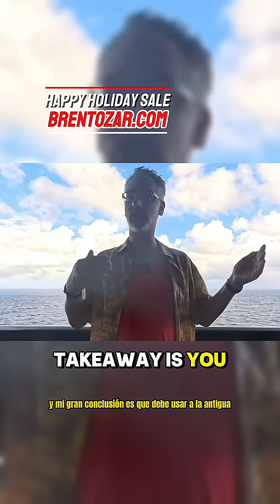JSON in SQL Server Annual happy holiday sale is on now! BrentOzar.com/blackfriday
03:13 DataBarbieAdministrator: What are your thoughts on pushing semi-structured data types such as JSON into a relational database such as SQL Server? A friend of mine says: It's not SQL Server's job—Microsoft isn't going to revolutionize the engine just for one data type.
JSON in SQL Server